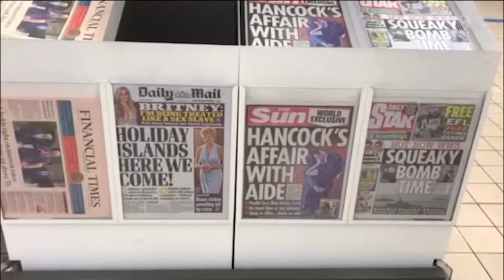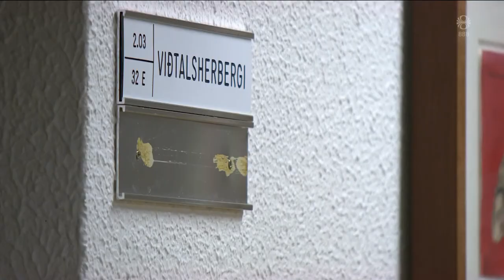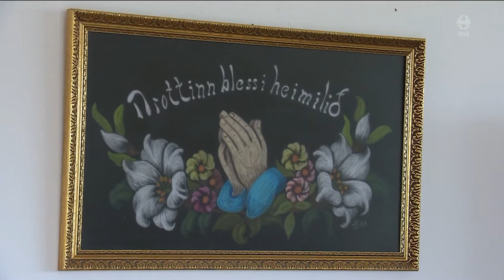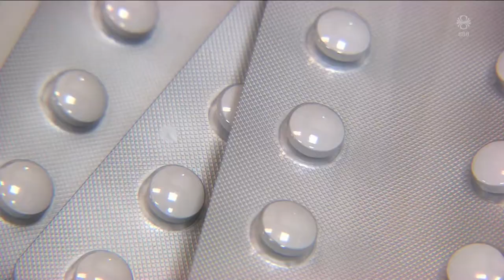Fréttir - 26. jún 2021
Fréttir RÚV frá 26. júní 2021 - Efnisyfirlit:
00:01:09 Fjölmenn leit að týndum ferðamanni
00:03:47 Viðtal: Steinar Þór Kristinsson
00:06:11 Heilbrigðisráðherra Bretlands segir af sér
00:06:42 Líf án COVID-takmarkana
00:08:35 Bakslag víða um heim
00:11:03 Valerie Bacot laus úr fangelsi
00:11:43 Skortur á sérhæfðum geðdeildum fyrir aldraða
00:14:15 Vöruðu við meiriháttar galla í fjölbýlishúsinu
00:15:54 Johnson & Johnson borgar 230 milljónir dollara í s
00:16:28 Hægt að nýta meiri seyru
00:18:27 20 pör gefin saman í Grafarvogskirkju í dag